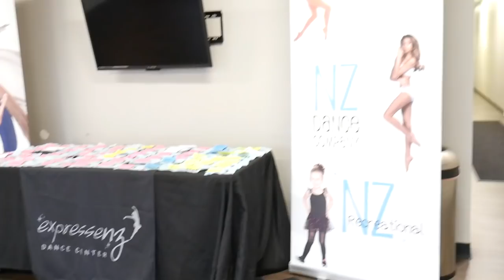Expressenz Dance Center Audition VLOG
A little look into the behind the scenes of the NZ Dance Company auditions.

ABOUT EXPRESSENZ:
Expressenz is a dance studio located in Indianapolis, Indiana.  We have been seen on World of Dance Season 2 and Americas Got Talent Season 14. Also known as the NZ Dance Company, we consist of over 100 dancers who train, laugh, and grow together.  Our youtube channel is a place to get to know us as not only dancers, but as people.